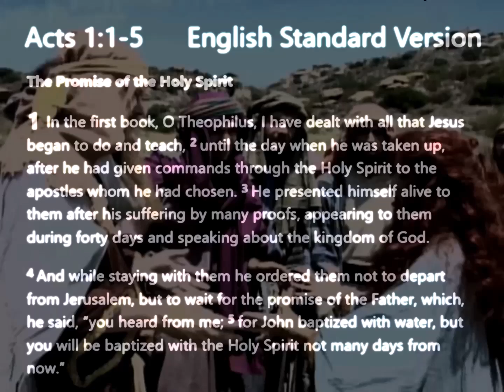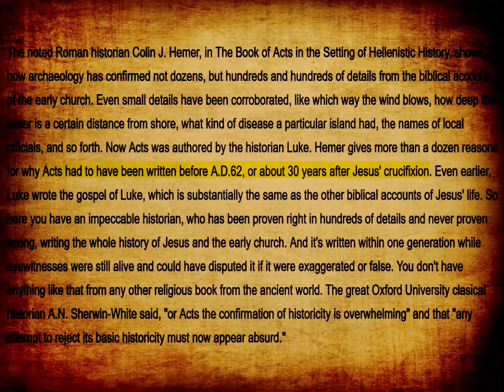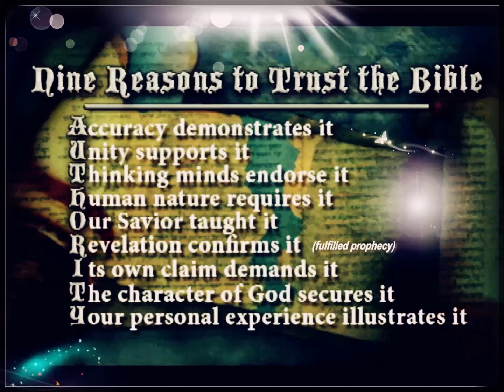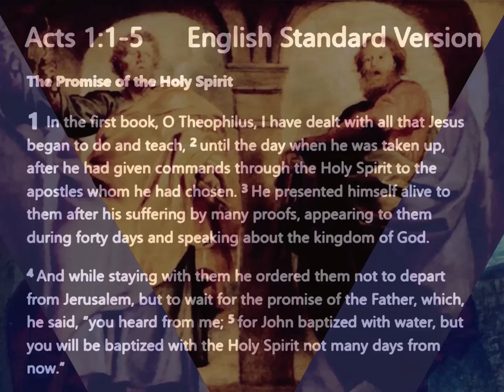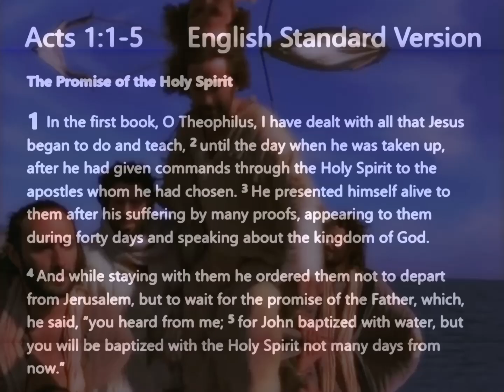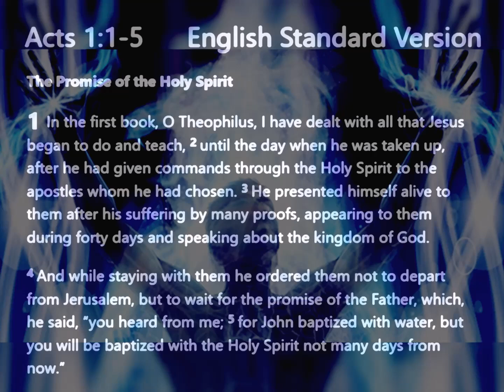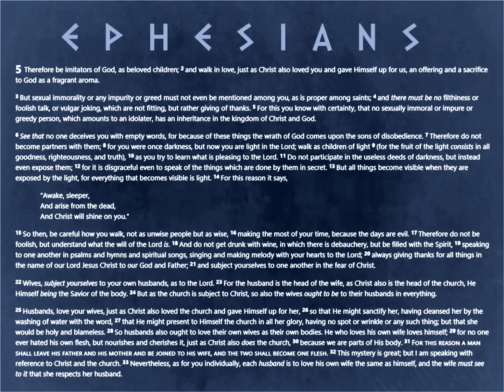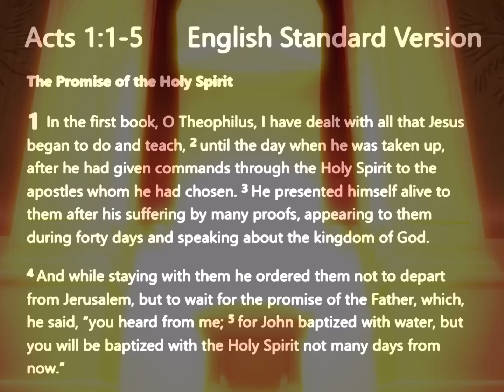The Book of Acts → Part 1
† An Expositional Commentary—Acts 1:1-5